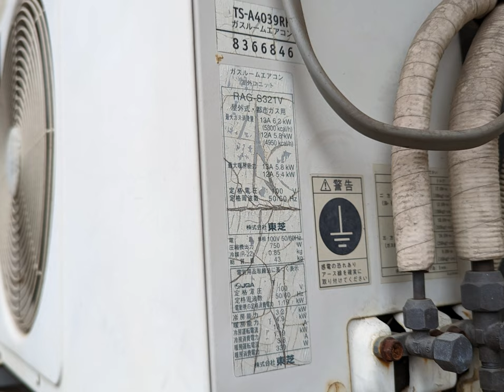東京ガス ガスルームエアコン室外機 東芝 RAG-S321V